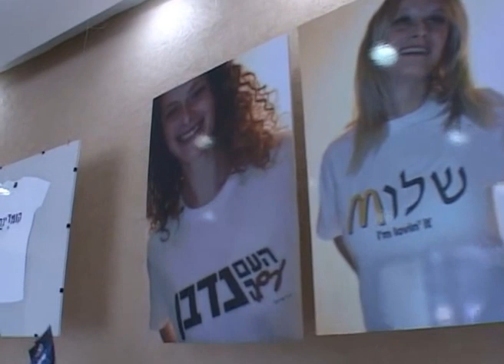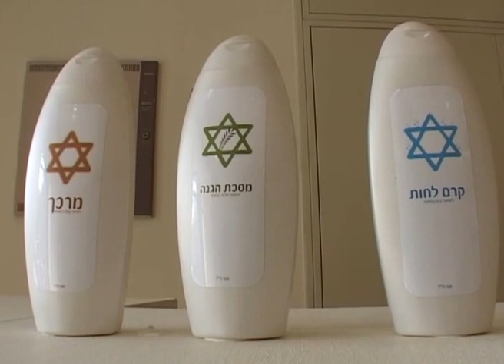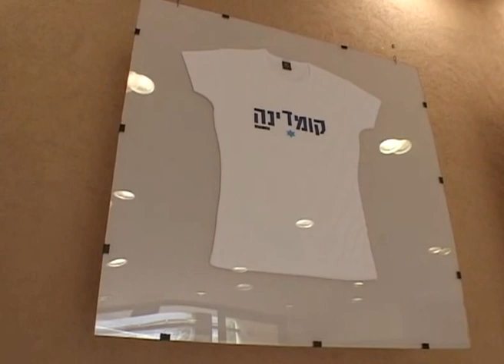Kumedina_oron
Final Premiere project
Hasifa